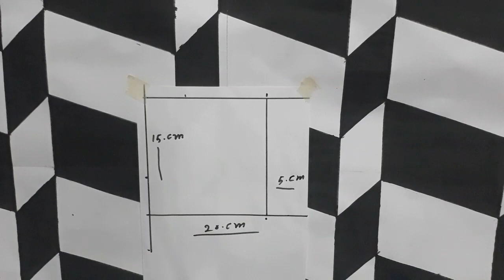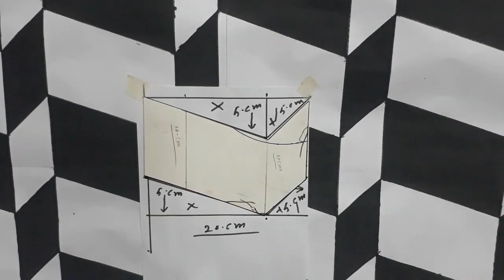Easy 3d painting color Decoretion Design بہت ہے شاندار کلر پینٹینگ ڈیزائن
Es video me ham sekenge ke 3d painting kisa karte hi wo bhe ba asane se video end tak deke awr channile ko zaror subscribe kry take mera har new video aap dek sake mai rozana ke bonyad phr ek new video upload krta rehta ho tho chale video ke taraf

Awr aap muje facebook page phr bhe follow kar sakte ho ye page link hi👇

5 video